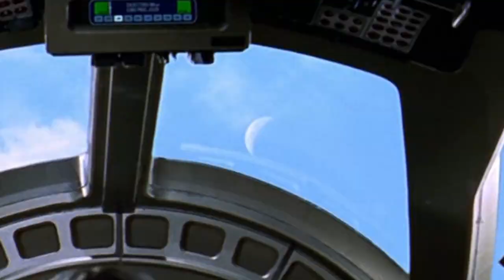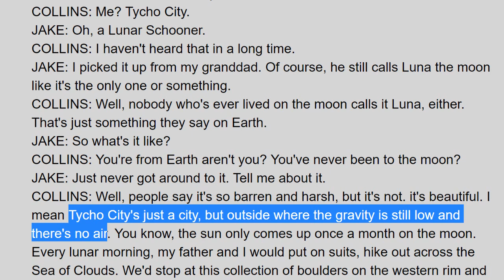How to Explain Moon Colony Contradiction between First Contact / TNG / DS9 / Star Trek Discovery